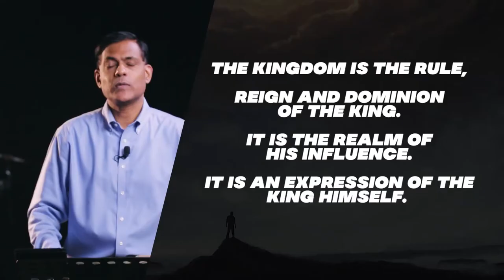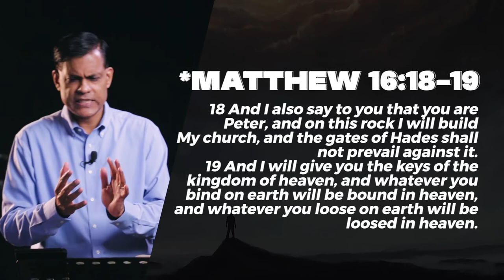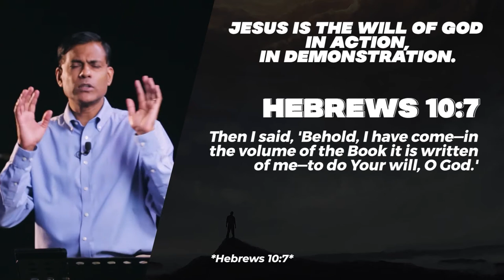Supernatural Sunday: On Earth As In Heaven (Key Points) | Ps Ashish Raichur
What did Jesus intend for us, when He invited us to pray "your Kingdom come, your will be done on earth as it is in heaven". Our call as co-workers is that through prayer and through the exercise of the authority vested in us, we further God's Kingdom and establish His will here on earth.